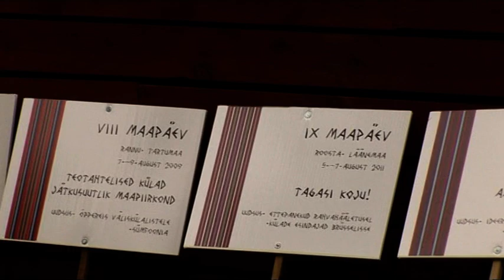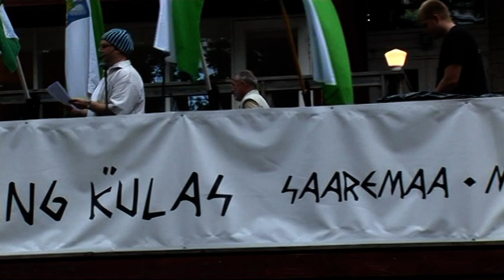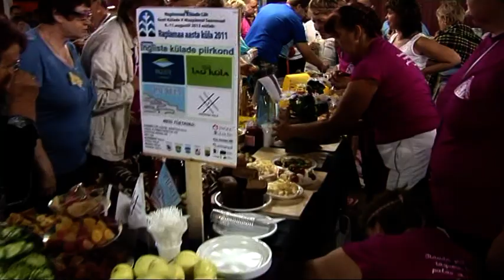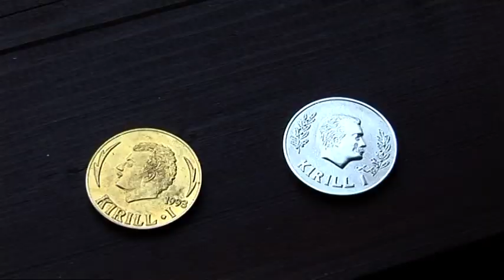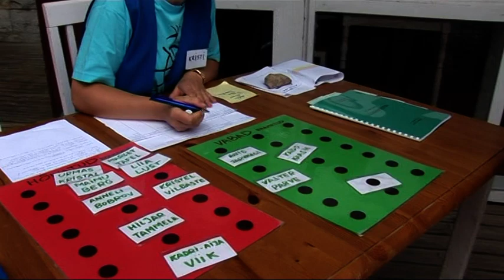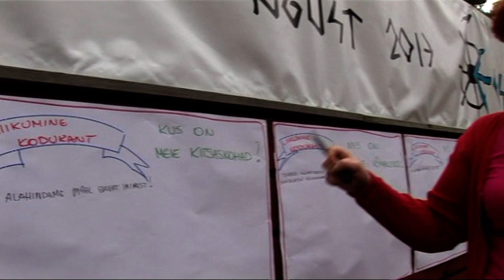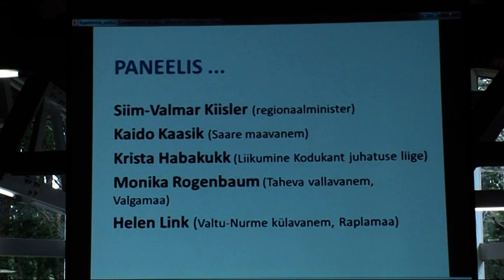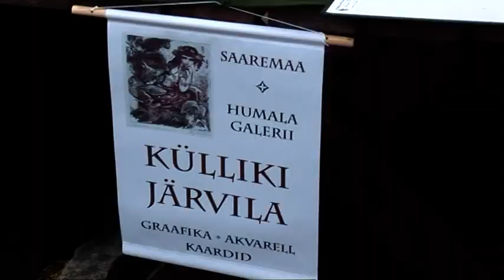Eesti Külade X Maapäev 9.-11. august 2013 Mändjalas Saaremaal "Aastaring külas"